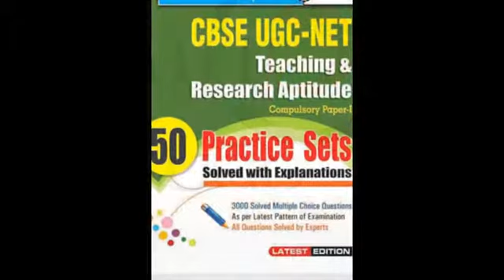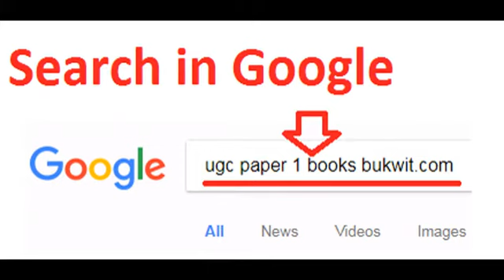UGC NET Paper 1 Books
Buy CBSE UGC NET Paper 1 books for preparation and reference.
Available in English and Hindi medium.